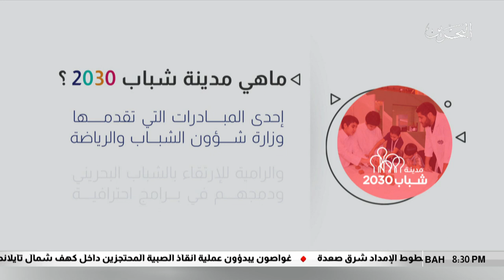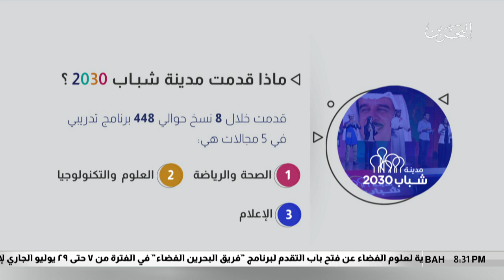البحرين مركز الأخبار : انطلاق فعاليات مدينة الشباب 2030 08-07-2018